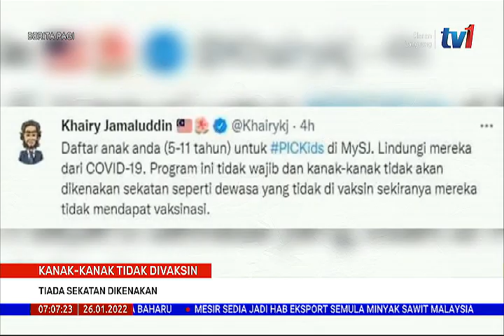26 JAN 2022 – BERITA PAGI – KANAK-KANAK TIDAK DIVAKSIN ; TIADA SEKATAN DIKENAKAN